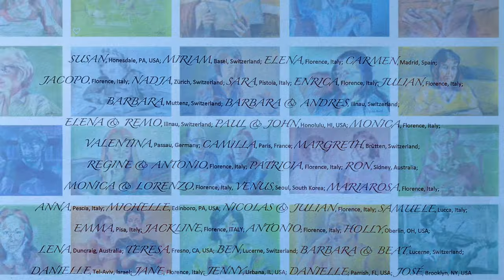40 Quarantine Portraits by Susann Allgaier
Connecting in spite of Covid: A unique presentation of 40 quarantine portrait drawings of non-essential workers in quarantine during this pandemic crisis. The project was conceived as a way of staying connected in spite of Covid19, while at home either alone or with their families.  Each subject and myself, the artist have shared at least 3 hours of time over Zoom, apart, yet strangely together. All models are in myriad ways affected by the isolation that the virus has imposed upon them.

The locations of the sitters are spanning the globe from South Korea and Australia, over to Israel, Italy, Switzerland, France, Spain, Germany and numerous states in the US including Florida, New York, Ohio, Pennsylvania, California and Hawaii. The portraits depict a window into each sitter’s life, marked by their activities in isolation. The viewers will find them reading books, listening to music, talking, writing, or perusing other activities chosen individually by each sitter. In exchange for their work, I have sewn and mailed to each participant two masks, using colorful fabrics, created especially for this project in the hopes to keep each one and all of us safe.

40 Drawings.
Drawing materials:
Pencil and color pencils on colored paper.
The paper is hand-colored with gouache.
All portraits are in one of the following three sizes:
30cm x 42cm (12”x16,5”)
40cm x 53cm (15,5”x 21”)
47cm x 70cm (18,5”x 27,5”)

80 Masks
(photo credit: the participants)
Sewing materials:
Cotton, flannel, silk, thread, elastic.
The masks are double layered, multi-use, made out of cotton and flannel including a filter pocket. They are environment-friendly and washable and can be ironed or placed in the dryer for sterilization purposes. The masks do not serve for self-protection, but rather they are meant for the protection of others, thus allowing all of us to stay safe together.

Special thanks to the participants:
MONICA & LORENZO, Florence, Italy, VENUS, Seoul, South Korea; MARIAROSA, Florence, Italy;